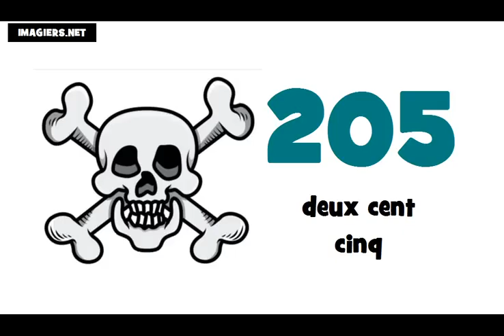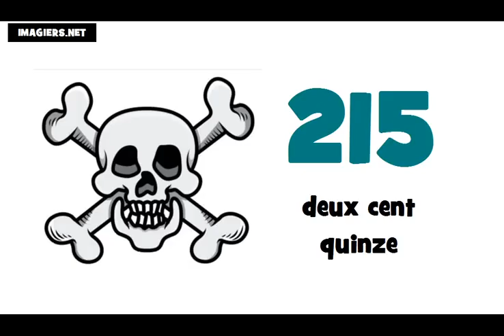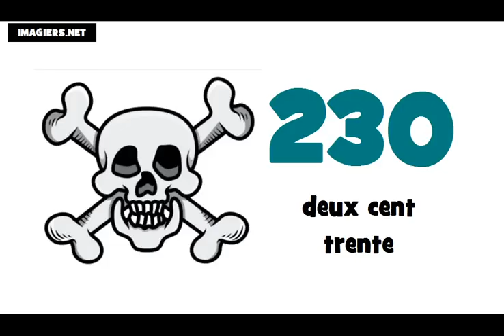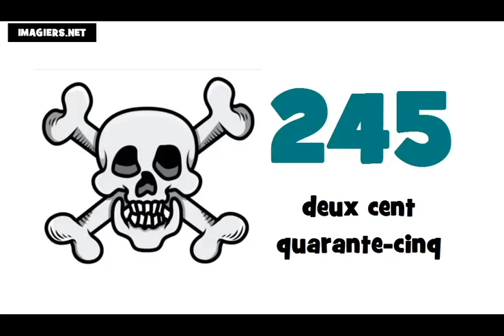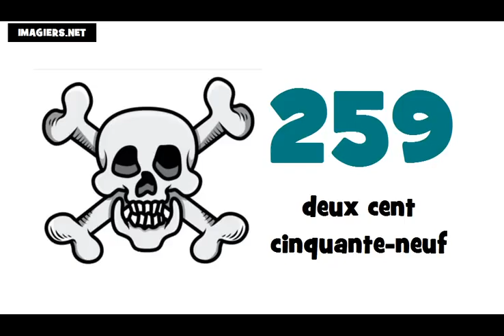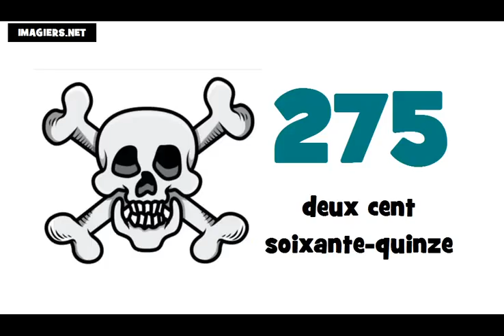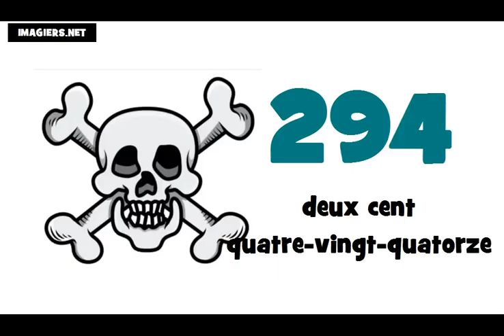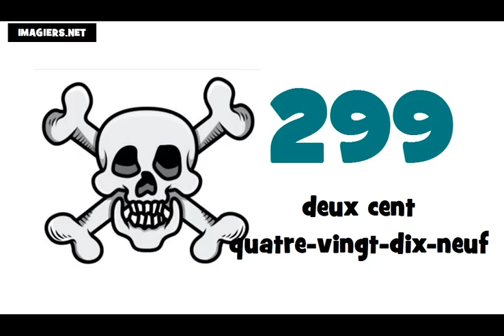☺ Online francia kurzus ★ 200 ► 300